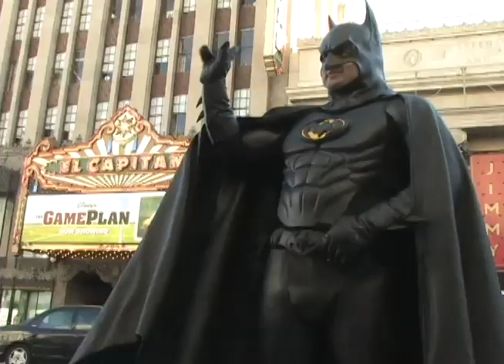Hollywood Hell: Chucky's gambling problem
Chucky's lust for money can only be exceded by his lust for love. Superman, Elvis and The Flash encourage Chucky's gambling problem.